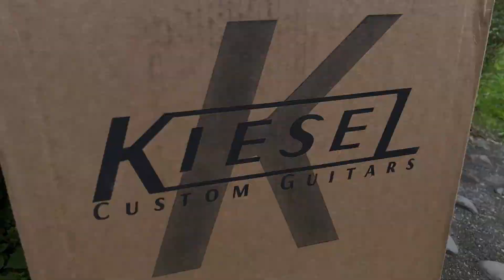Kiesel Guitars Osiris8 - Unboxing & Demo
⬇︎🎸Check My BAND!!! 🥁⬇︎

Guitar-Kiesel Osiris8 [Drop E]
Efect-BIAS FX
Bass plugin-DJINN BASS
Bass Efect-Helix native
Drum-Steven Slate Drums 5